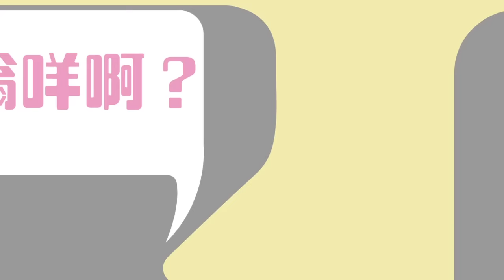港開有段古 - 食龍肉 - 20160629